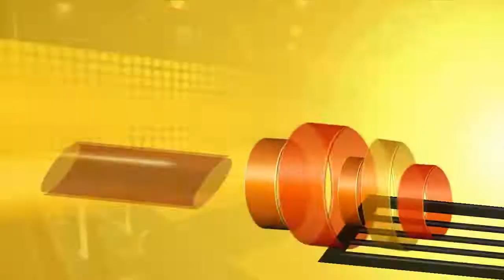Anaheim Classic | The Legacy Ep.4 Indiana State University Basketball | NCAA Basketball 2010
I love playing and watching NCAA Basketball and what better way than to start a brand new legacy in NCAA Basketball 2010. This is one of my favorite games to play every day during basketball season.

So I thought it would be awesome to bring you some gameplay and have some fun on this journey.

Will we make it the full 30 years? We shall see!

I am starting with Indiana State University, but we will see where coaching jobs take us. Enjoy the ride!